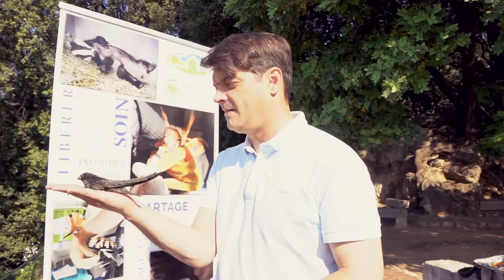Relâché de Faucon crécerelle au jardin de la Princesse Pauline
Aujourd’hui, le centre de sauvegarde de la faune sauvage de Saint-Cézaire sur Siagne a effectué un relâché de faucon crécerelle au jardin de la Princesse Pauline.
Un moment toujours empli d’émotion… Le Centre de Soins de la faune sauvage géré par l’association Paca pour demain - Projet CSAM et sa Présidente HélèneBovalis est un espace dédié à la sauvegarde de la biodiversité et a pour vocation à soigner les animaux sauvages ou en détresse pour les remettre en liberté dans leur habitat.
Depuis son ouverture en décembre 2021,  c’est plus de 400 animaux blessés qui ont été recueillis et soignés.
Alors si vous à votre tour, vous trouvez un animal blessé ou en détresse, un seul réflexe : contactez le pôle de Médiation Faune Sauvage au 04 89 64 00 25.